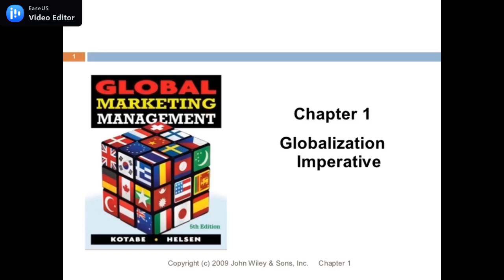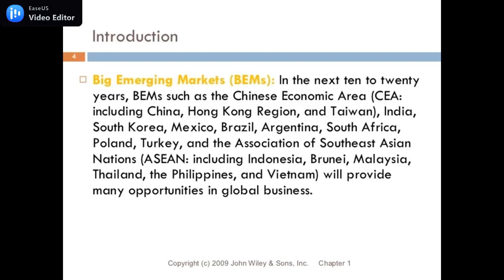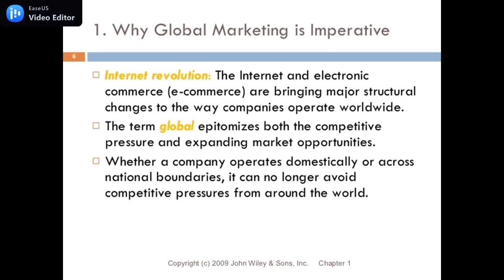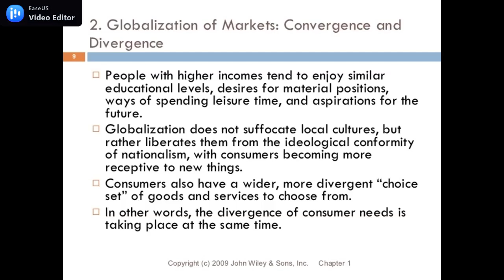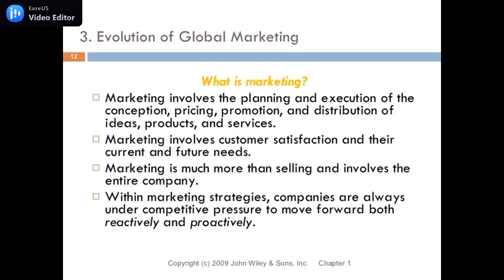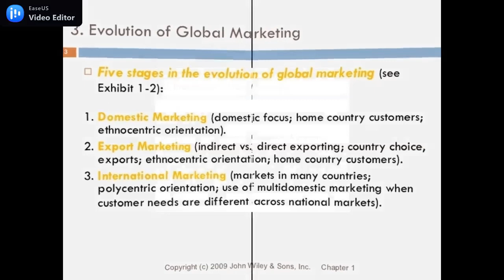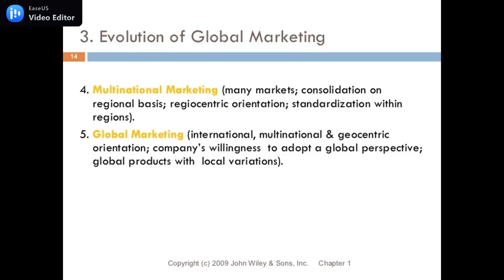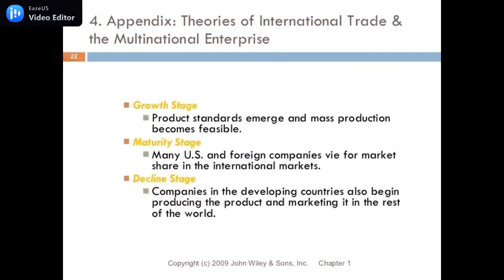FAKTOR PENDORONG GLOBALISASI_E2_2022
Materi:
1. Faktor pendorong globalisasi
2. Konvergensi dan divergensi pada perilaku konsumen
3. Evolusi pemasaran global